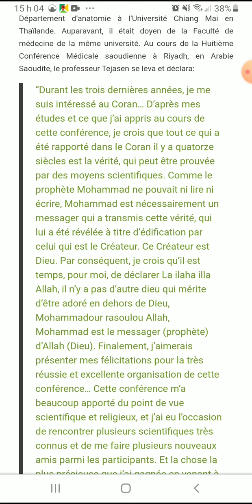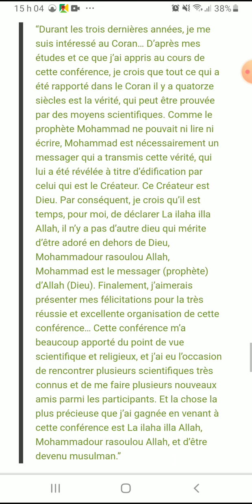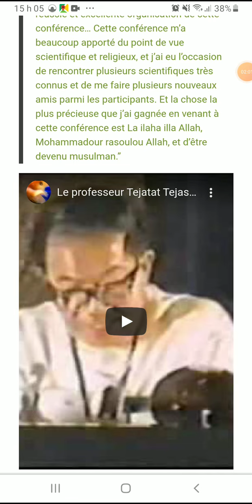Miracle du coran DR Tejatat .